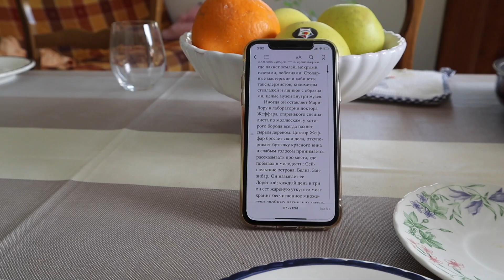Lemon meringue pie cooking with love. Slow living in small France city Rochfort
Book your first meeting at the DYU club now and get a discount of up to 25% on any subscription!

Spending my days in a cozy french village in France, making lemon pie, and sharing my thoughts with you. Missing for my family and friends, some of them are in Europe, and my family is in Ukraine 😥
Otherwise, living in a small France city, helps me think more about my life, I should admit that I'm reaching out to all benefits of slow living.
00:00-04:40 - Making lemon pie  🥧
04:40 - 07:30 - Speaking about why morning hours are the most magical and productive
live bake along with homemaking small France city slow living homemaking vlog